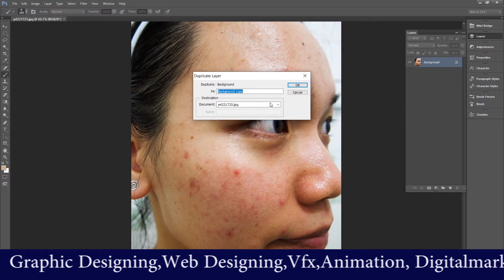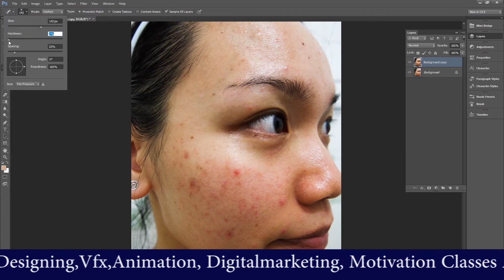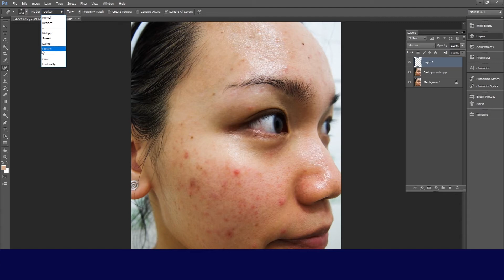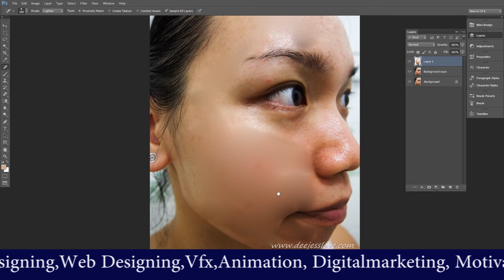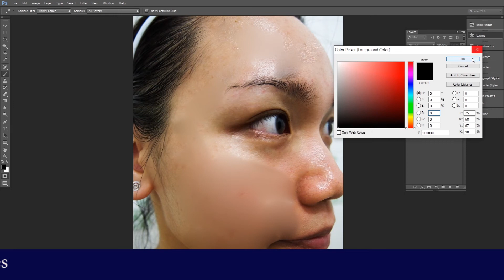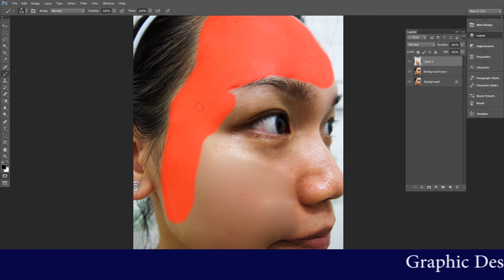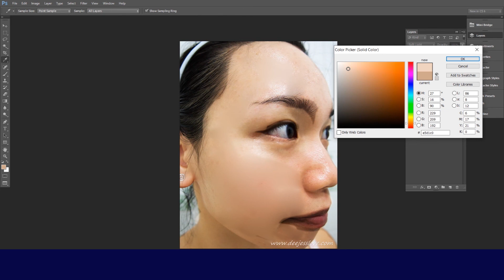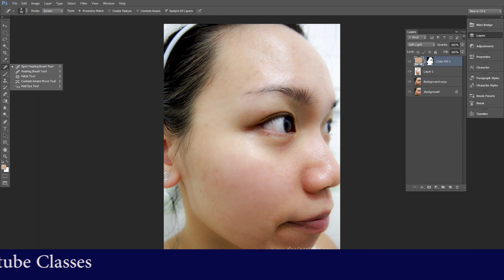Graphic Designing പഠിക്കാം മലയാളത്തിൽ. Class-19 , Photoshop tutorial | Advanced Skin retouching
കമ്പ്യൂട്ടർ ഉപയോഗിക്കാൻ അറിയാവുന്ന ഏതൊരാൾക്കും വീട്ടിൽ ഇരുന്നുകൊണ്ട് ഒരു ഗ്രാഫിക് ഡിസൈനർ അകാൻ ഇതാ ഒരു അവസരം .
AMAZING way to smooth skin, with the skin texture still intact and beautiful in Photoshop CC. Using this quick high-end skin retouching technique.